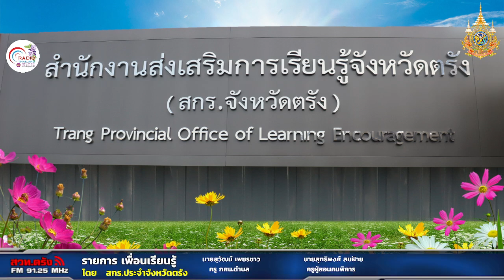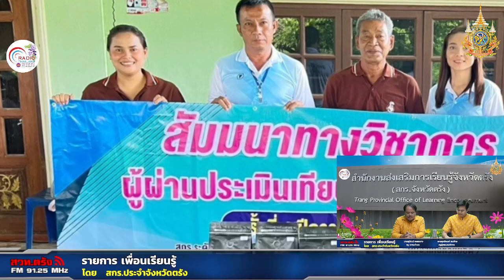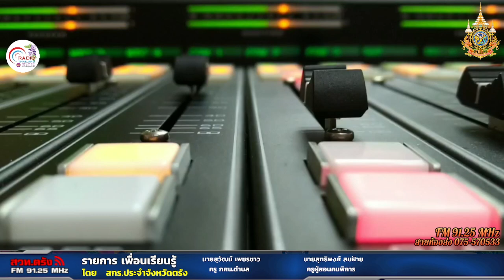รายการเพื่อนเรียนรู้+30 09 2567